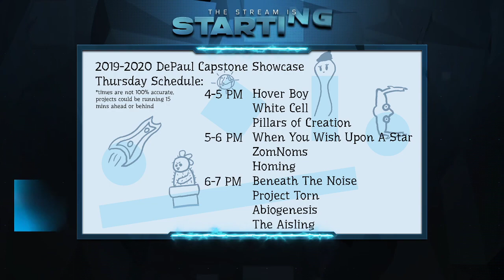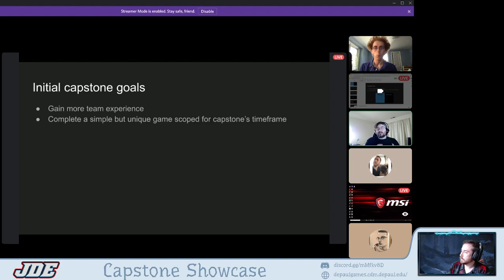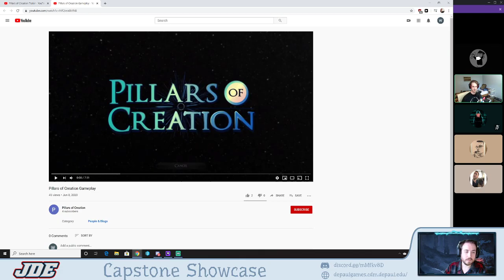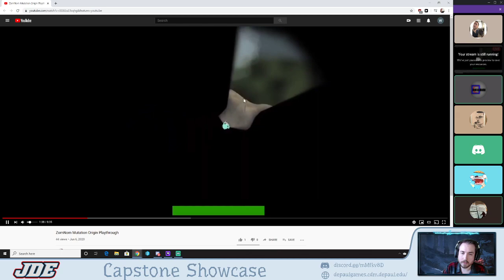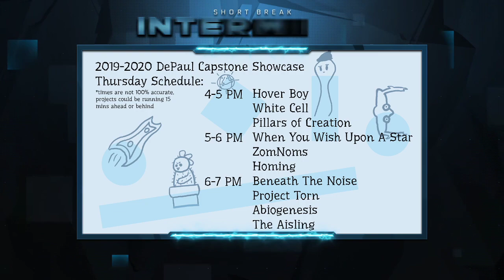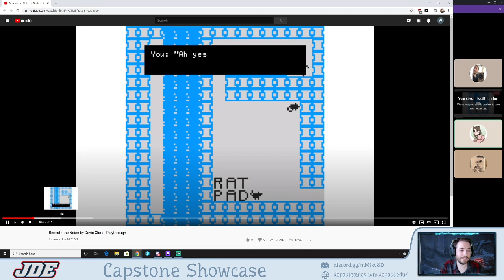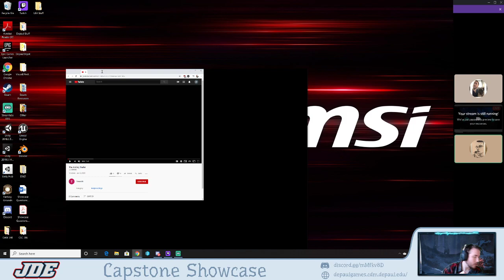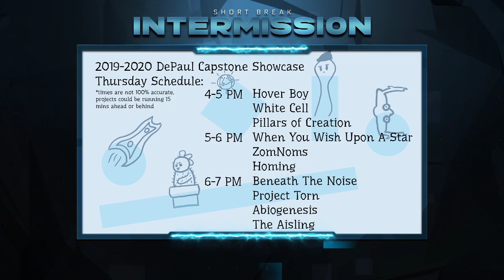DePaul University Capstone Showcase 2020 Day 1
Find out more information about the games from day one of the showcase

8:00 Hoverboy
25:18 White Cell/ Star Bond
50:02 Pillars of Creation
1:09:26 When You Wish Upon A Star
1:21:30 ZomNoms
1:47:31 Homing
2:08:35 Beneath the Noise
2:25:11 Project Torn
2:29:16 Abiogenesis
2:39:25 The Aisling